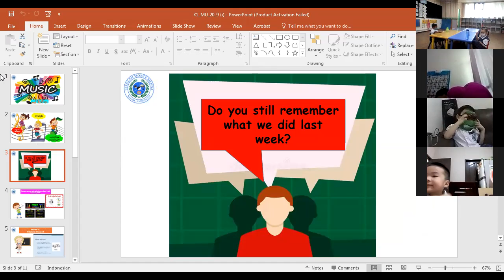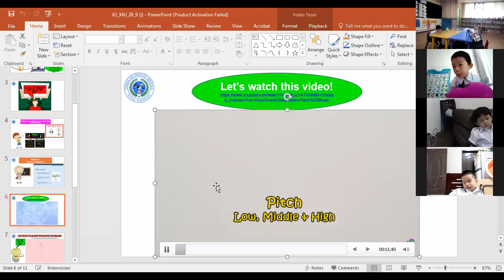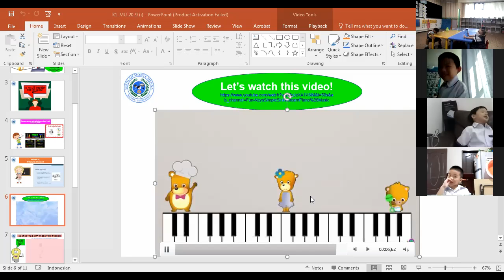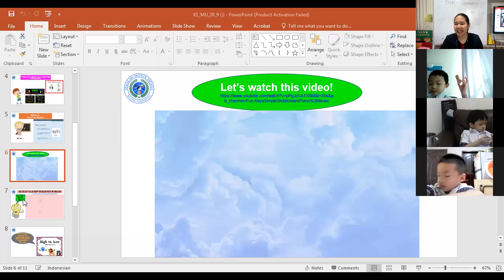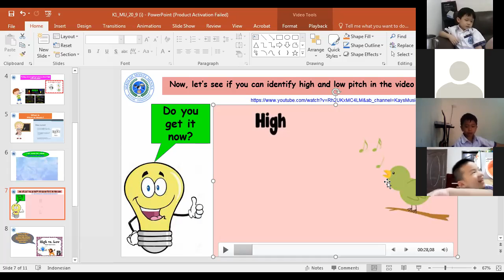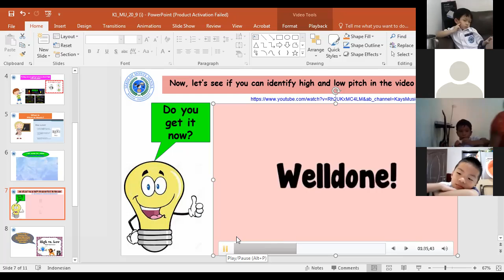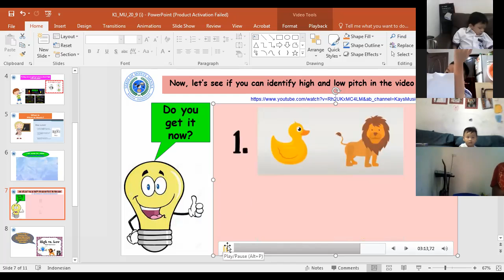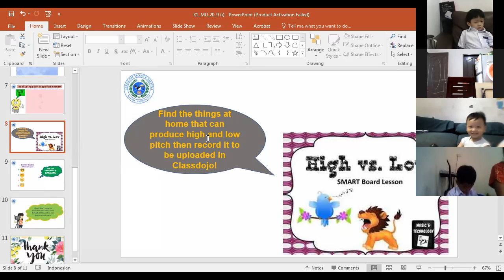K1 Music - High and low pitch